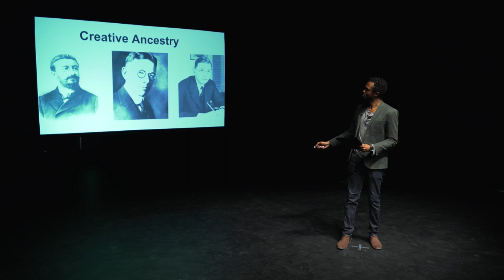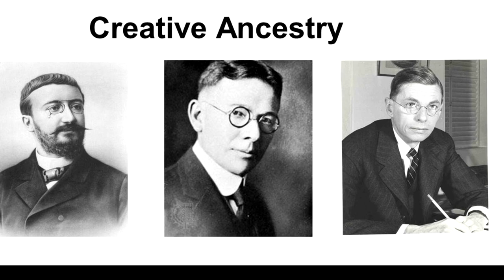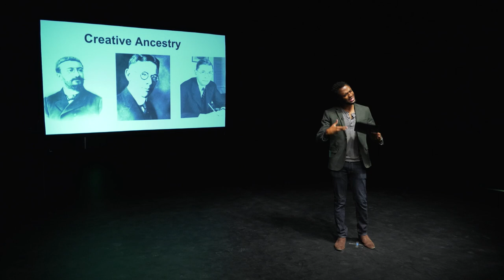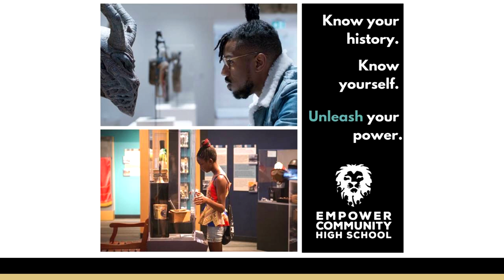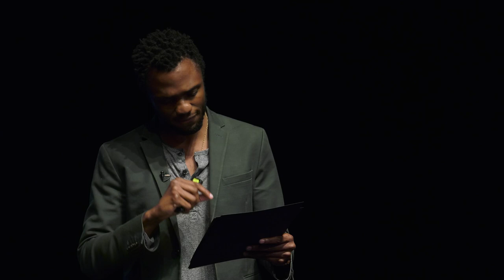Lead like an artist | Wisdom Amouzou | CU Boulder's Ed Talks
Wisdom Amouzou, CU Boulder graduate and co-founder of Empower High School

Video recorded for the 2020 CU Boulder’s Ed Talks. Ed Talks is a series of short, engaging talks centering educators’ experiences. Inspired by TED Talks, Ed Talks address some of today’s most pressing issues in education.